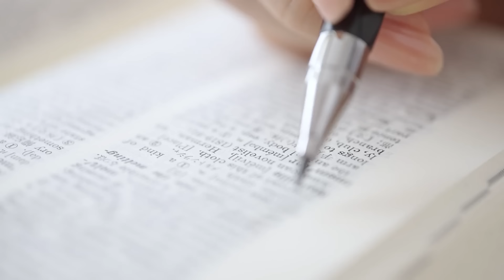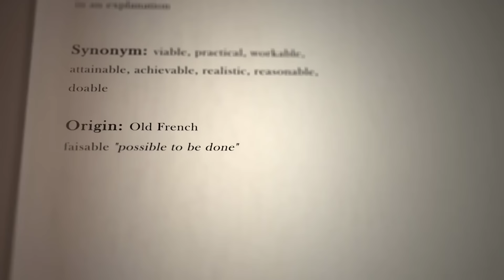Is Sentience an Illusion?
Is sentience an illusion? A famous thought experiment certainly suggests it. Join us as we explore the fascinating paradox of the Chinese Room and its implications on the nature of sentience.